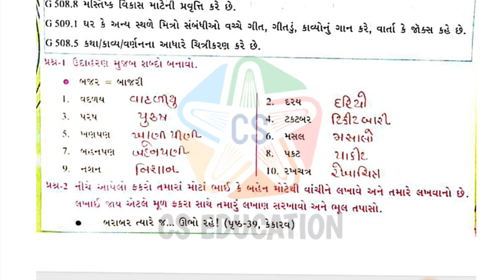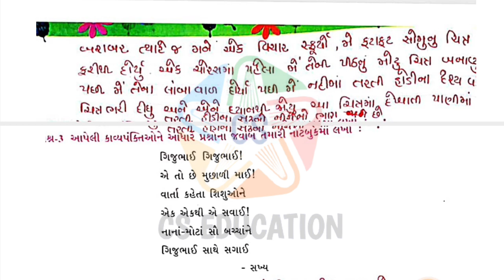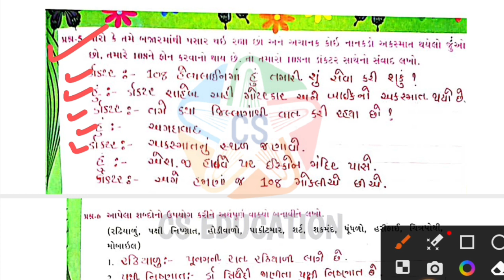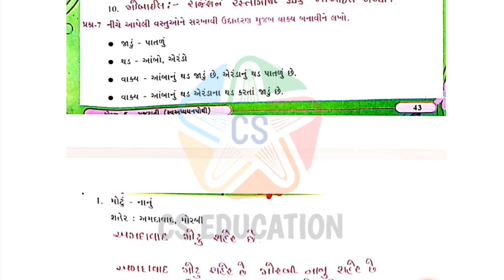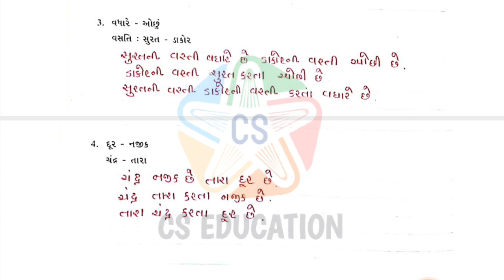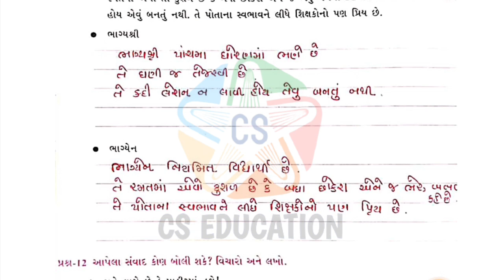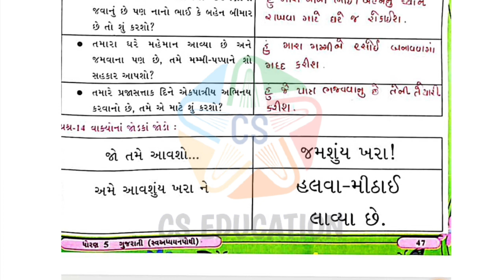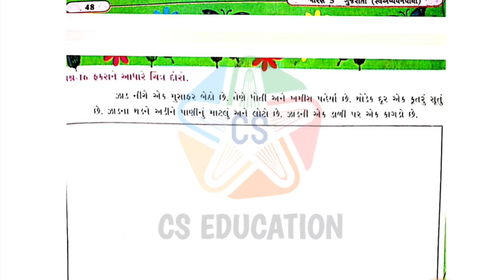કેકારવ સ્વ અધ્યયનપોથી || ધોરણ 5 || પાઠ 3. સવારે સળવળ || સંપૂર્ણ સરળ સોલ્યુશન